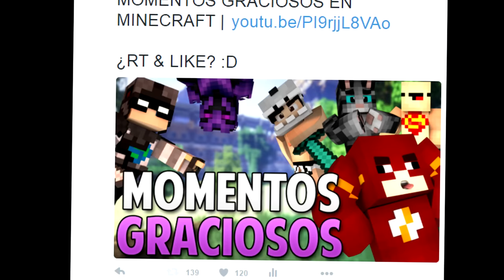LA MAYOR TROLLEADA DE SURVILAND XD | Surviland 2 | Ep. 14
La mayor trolleada que me hayan hecho nunca... :D
➛RT para saludos (Mando saludos a 25 personas! :D)